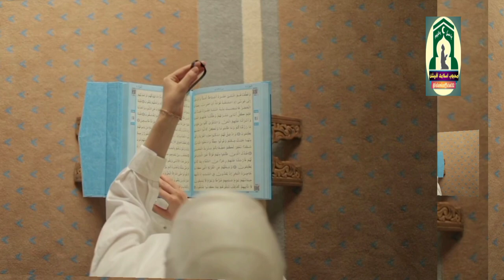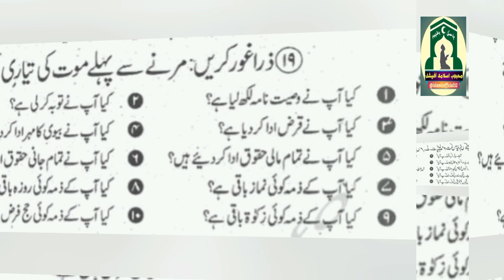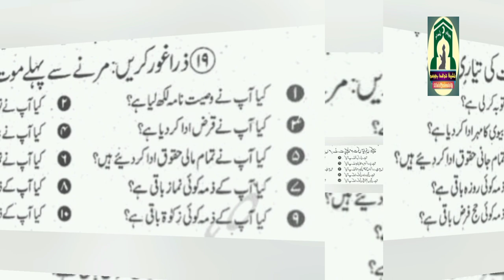Best islamic bayan | islamic trending video | Zindagi Me 10 ehm kam